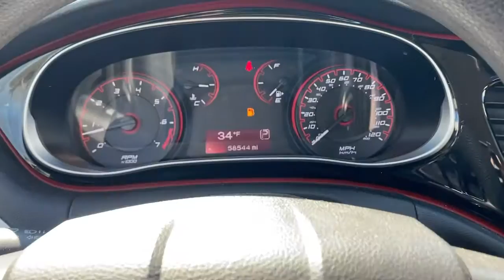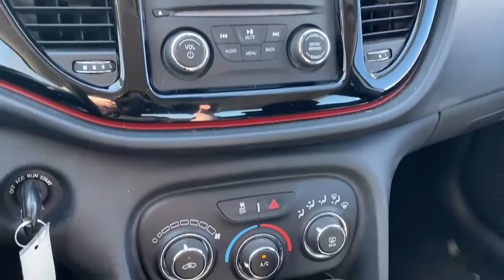2015 Dodge Dart Carrollton, Abilene, Fairplay, Whiteburg, Mt. Zion GA P5207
Bright White Clearcoat Used 2015 Dodge Dart available in 725 Bankhead HWY, Carroliton, Georgia at Scott Evans Nissan. Servicing the Carroliton, Abilene, Fairplay, Whiteburg, Mt. Zion, GA area.

[] 100% ONLINE PURCHASE OPTION + FREE DELIVERY WITHIN 500 MILES OF OUR LOCATION [], ** ! **. Awards:* 2015 IIHS Top Safety Pick * 2015 KBB.com 10 Tech-Savviest Cars Under $20,000 * 2015 KBB.com 10 Best UberX Candidates Reviews:* The wide range of available models, cool styling, spacious interior and sporty driving experience combined with excellent safety ratings and cutting-edge technology make the compact Dodge Dart sedan an attractive (if frequently overlooked) choice in an extremely competitive segment. Source: KBB.com* Spacious cabin; excellent optional electronics interface; energetic acceleration with the 2.4-liter engine; top safety scores. Source: Edmunds* The 2015 Dodge Dart boasts performance-inspired exterior design that leverages world-class architecture of Alfa Romeo and infuses it with Dodge passion and design. Clean lines from nose to tail form its curvaceous silhouette. The unmistakable split crosshair grille accentuates a low, wide stance. The available full-width racetrack style LED taillamps make an aggressive statement. The interior has an intuitive, fluid layout designed to be both beautiful and ergonomic. It offers ambient lighting, refined soft-touch surfaces, accent stitching and tactile grains or available hand-wrapped protein vinyl surfacing. The Dodge Dart includes a number of available class-exclusive features, including seating, dual temperature control, and a 7-inch Thin Film Transistor (TFT) premium cluster display. Not only does the display deliver real-time information on performance, navigation and vehicle status, it truly comes alive with countless ways to reconfigure in full color and incredibly rich graphics. The 2015 Dodge Dart is tuned to deliver with the available Uconnect 8.4-inch touchscreen, featuring AM/FM/CD/MP3 and available SiriusXM Satellite Radio. Get up-to-the-minute weather, fuel prices, sports, and movie listings with available Garmin Navigation and SiriusXM Travel Link. Choose from a 2.0L 16-valve Tigershark four-cylinder engine, a 1.4L 16-valve intercooled Turbo with MultiAir, or a 16-valve 2.4L Tigershark MultiAir II four-cylinder engine. Along with 10 standard airbags, reactive front head restraints, and available features like Blind Spot Monitoring, and Rear Cross Path Detection, the 2015 Dodge Dart is among the safest vehicles in its class. Source: The Manufacturer SummarySCOTT EVANS NISSAN - Ask about our Complimentary CUSTOMER CARE PACKAGE with ANY vehicle purchase at Scott Evans Nissan! Tax, Title and Tags not included in vehicle prices shown and must be paid by the purchaser. Unless otherwise noted, dealer installed accessories not included in advertised prices. While great effort is made to ensure the accuracy of the information on this site, errors do occur so please verify information with a customer service rep.
WHEELS: 16 X 7.0 MONOTONE PAINTED ALUMINUM  (STD),MANUFACTURER'S STATEMENT OF ORIGIN,TIRES: P205/55R16 AS  (STD),QUICK ORDER PACKAGE 28B  -inc: Engine: 2.4L I4 MultiAir  Transmission: 6-Speed Automatic,TRANSMISSION: 6-SPEED AUTOMATIC  -inc: Active Grille Shutters  AutoStick Automatic Transmission  Tip Start  Underbody Aerodynamic Treatment  Urethane Shift Knob,COMPACT SPARE TIRE,ENGINE: 2.4L I4 MULTIAIR  (STD),BRIGHT WHITE CLEARCOAT,BLACK  PREMIUM CLOTH SEATS,Front Wheel Drive,Power Steering,ABS,4-Wheel Disc Brakes,Brake Assist,Brake Actuated Limited Slip Differential,Aluminum Wheels,Tires - Front Performance,Tires - Rear Performance,Power Mirror(s),Rear Defrost,Intermittent Wipers,Variable Speed Intermittent Wipers,Daytime Running Lights,Automatic Headlights,AM/FM Stereo,CD Player,MP3 Player,Auxiliary Audio Input,Steering Wheel Audio Controls,Bluetooth Connection,Pass-Through Rear Seat,Rear Bench Seat,Adjustable Steering Wheel,Trip Computer,Power Windows,Remote Trunk Release,Keyless Entry,Power Door Locks,Cruise Control,A/C,Cloth Seats,Bucket Seats,Driver Vanity Mirror,Passenger Vanity Mirror,Driver Illuminated Vanity Mirror,Passenger Illuminated Visor Mirror,Floor Mats,Power Windows,Power Door Locks,Trip Computer,Pass-Through Rear Seat,Engine Immobilizer,Security System,Traction Control,